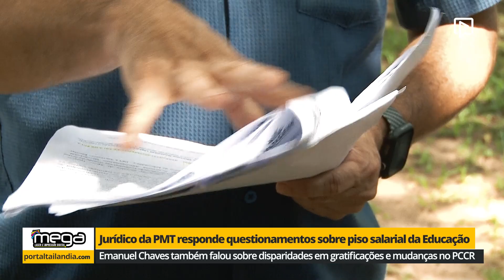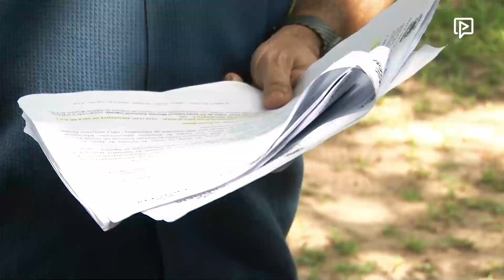Jurídico da prefeitura responde questionamentos de sindicato sobre piso salarial da Educação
Emanuel Chaves também falou sobre disparidades em gratificações e mudanças no PCCR.